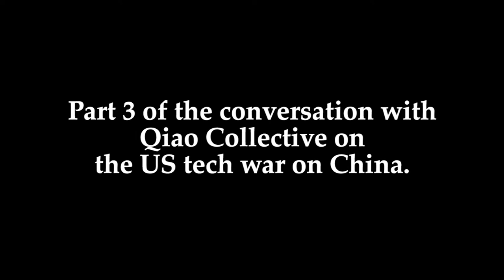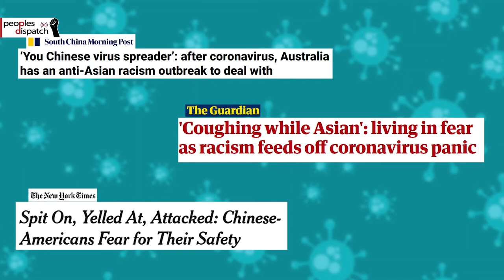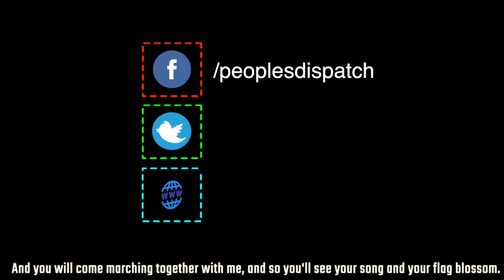The pandemic has severely weakened US credibility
In the third part of our conversation with Charles Xu from the Qiao Collective, Xu talks about the rising Sinophobia in the US, particularly after the COVID-19 outbreak. While this has been fueled by the current conditions and the rhetoric mounted by the present US administration, Xu discusses how these anti-China sentiments are strong across the political spectrum.